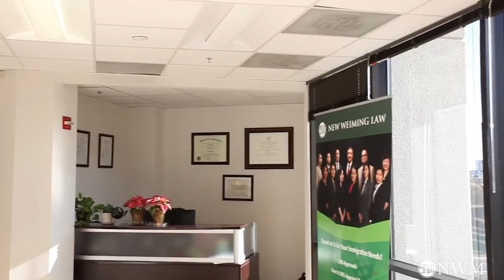在中国申请签证补充材料后批准的案例